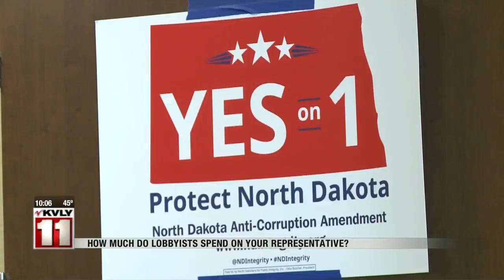News 10pm News Part 1 October 19